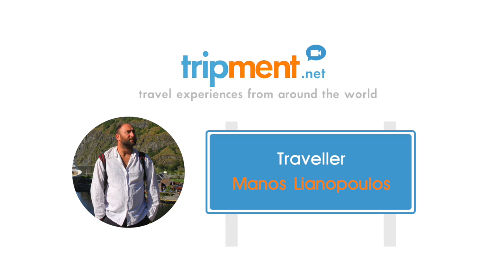Stavanger - Pulpit rock - Lysefjord, Norway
A visit to Stavanger, which is the third largest city in Norway, also known as the "The Oil Capital of Norway”, and a cruise to Lysefjord and Pulpit rock.